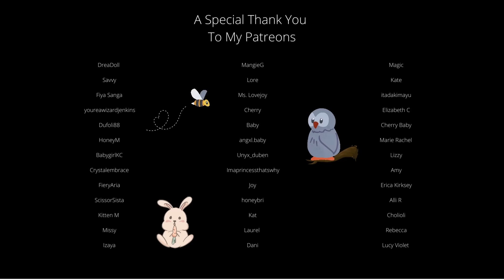ASMR: cuddling with a cold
i can't believe we both got sick over the holidays.
after eight days i'm starting to feel better as you start to feel worse unfortunately.
i just want you to rest and try to recover as soon as possible baby.